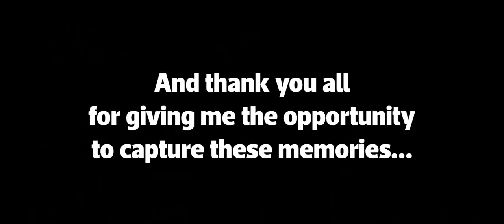2019 Frenchtown High Spring Pep Video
To those who have just found me:

Hi, my name’s Paul Wrobel, and I want to go to Montana State University to major in film. My future plans are to be a filmmaker. I’m choosing to go to MSU because several people have told me that MSU has the best film program in the state, so it was a no-brainer for me. See, film is kind of like my thing. I've spent the last nine years teaching myself and mastering the art of film. I make videos for my high school pep rallies and occasionally for clients. To me, film is intriguing because not only can you document important life moments and then share them in the living room at family get-togethers, but you can use it as a medium for all sorts of ideas. You can spread morals, ideology, knowledge, anything and therefore everything with film. It can be used as a form of socialization, and today that's exactly what we're seeing. Morals and lessons once taught by schools and parents can now be seen in movies and tv shows. It's exciting to watch this shift, especially with the internet pushing down on the gas gauge for this shift. Modern technology, in general, has done a great service to film. Nowadays if you have a phone and a vision, you can make the next defying movie of the decade. This is where my education comes in. I'd love to learn more about film, its history, the craft, and ultimately where it's headed in this crazy new world. I would love to master the gear and the art so I can make inspiring and impactful films; films with purpose and meaning.